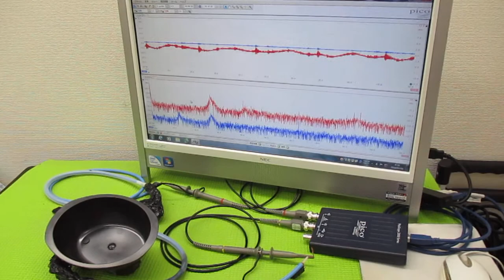メガヘルツの超音波発振制御技術（オリジナル超音波発振制御プローブ）